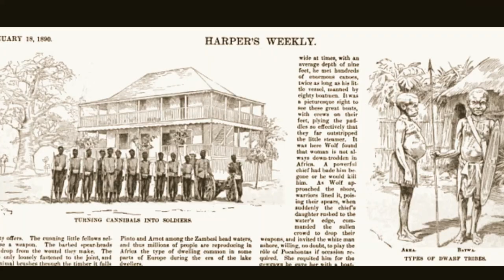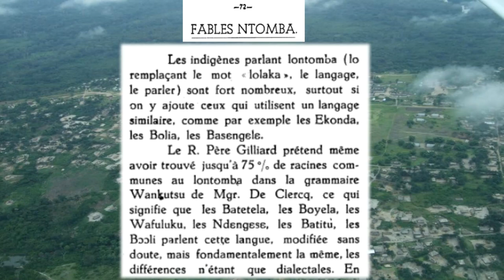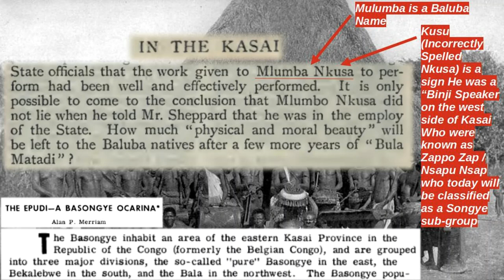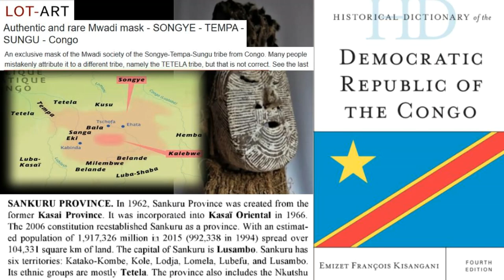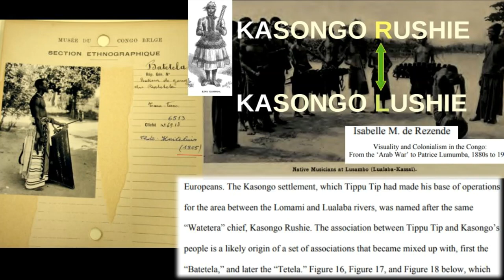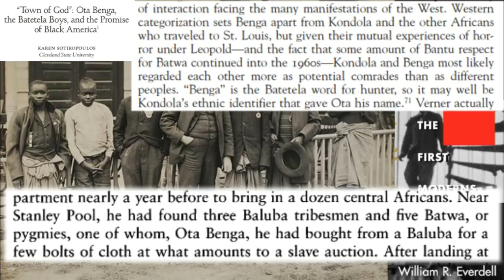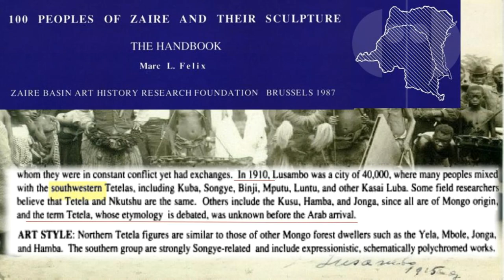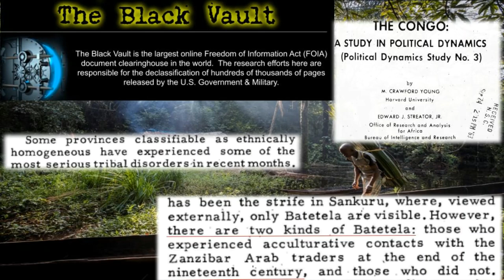DR Congo Kasai Story - Part 6 - Before Batetela Was Batetela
Songe Tetela Luba Kuba Basonge Batetela Bakuba Songye Bakete Lulua Luba Kasai Bashilange Luebo Sankuru Kananga Lodja Kabinda Lomami Lomela Katako Kombe Bena Dibele Mbuji Mayi Okonda Konda Ekonda Mushenge Mweka Sankuru Gandajika ngandajika Tshofa Lubefu Luluabourg Kema Fumbe Mutwashi Mukelenge Basokin Bushongo Basokin Kananga Tshofa kasaien Kiluba Anamongo Dimbelenge Miabi Bakwa Kalonji Ben Eki Kifebwe Bekalebwe Milembwe Kitenge Ngandu Lokombe pena djamba Bena Tshiyamba Longombe tina musu papa wemba bayuda du congo patrice lumumbu kasai munene tshikapa lumumbashi maniema kasongo losako mukete luba empire Kasongo lushi illunga kabale illunga kabare kasongo nyembo ngongo luetete kasongo rushi sungu illunga sungu bushongo mweka ibanche luebo